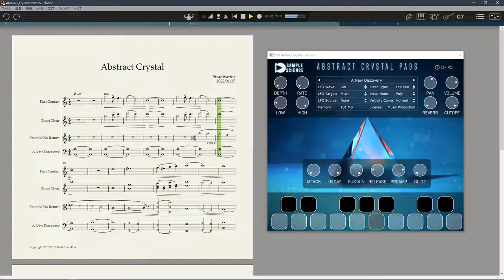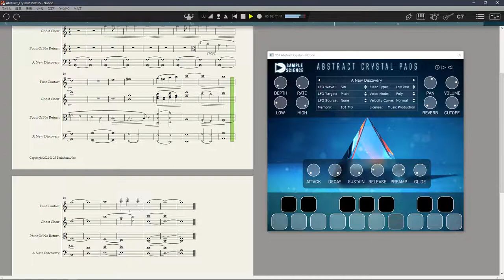【DTM】 Abstract Crystal Pads 20220125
SampleScience がリリースした Abstract Crystal Pads を使ったテスト曲なのだが、案外気に入ってしまった(´▽｀*)ゞ
ADSR の調整は出来るが、PADなのでゆったりとした音楽に向いている。

This is a test piece using Abstract Crystal Pads released by SampleScience, and I liked the decision more than I thought I would.
You can adjust the ADSR, but since it's a PAD, it's more suitable for relaxed music.